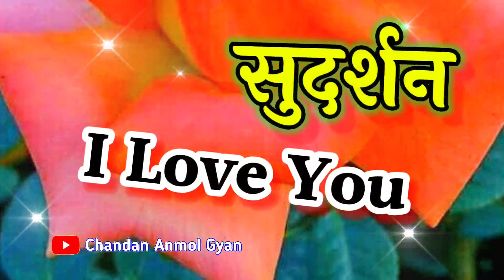Sudarshan name status 🌹 I love you Sudarshan 🌹 सुदर्शन नाम की लव शायरी 🌹 Sudarshan name ringtone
LOVE U ALL.  Take Care AND Be Positive.